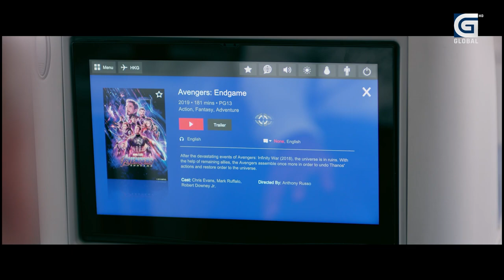Takshashila: सुन तस्करीको मुख्य नाइके प्रचण्ड, ओली गोमन साप हुन || Prakash Giri || Rishi Katel